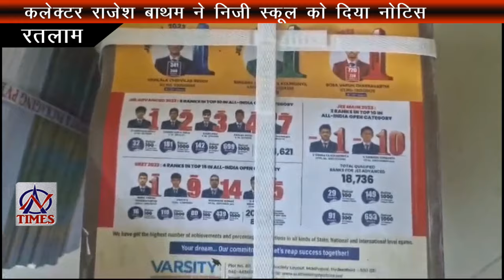AMBER TIMES 10 JULY 2024  Ratlam news  Ratlam event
AN Times
Amber Times Ratlam
Amber News
Ratlam local news
Ratlam news
Ratlam events
Ratlam hulchal
कलेक्टर राजेश बाथम ने निजी स्कूल को दिया नोटिस
मलेरिया और डेंगू की रोकथाम के लिए जारी हे सर्वे
रेलवे विजिलेंस की कार्यवाही,नकदी के साथ मिले चेक
सड़क दुर्घटना में दो युवकों की मौत दो युवतियां घायल